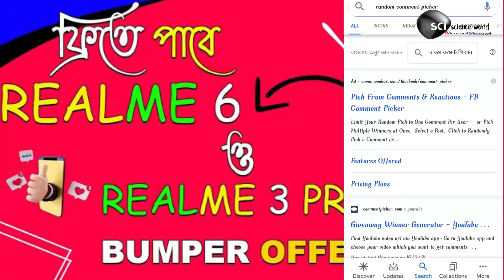Giveaway result 💥 | Realme 6 & realme 3pro | 50 k subscribers হলে কি দেওয়া হবে ?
Hs update

hs free smartphone kobe pabo?

hs news

WB students get free smartphones

WB free smartphones

madhyamik students get free smartphones

free smartphones

realme 6 free

free realme 3 pro

get free mobiles

free

virul

trending

the Science world